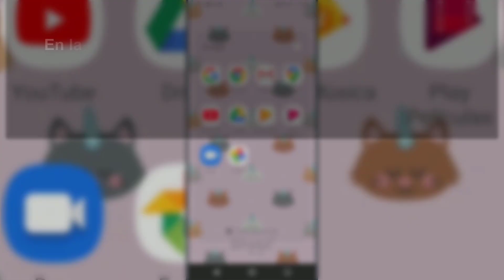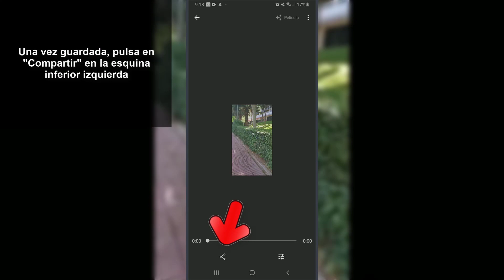🎬 Cómo compartir una PELÍCULA de GOOGLE FOTOS por WHATSAPP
Videotutorial de Solvetic para saber cómo compartir una película de Google Fotos por WhatsApp y el paso a paso para hacerlo ⭐ 𝗠𝗔𝗦 𝗧𝗥𝗨𝗖𝗢𝗦 𝗪𝗛𝗔𝗧𝗦𝗔𝗣𝗣

Gracias a este tutorial en forma de vídeo vas a saber cómo compartir una película de Google Fotos por WhatsApp y el paso a paso para hacerlo.